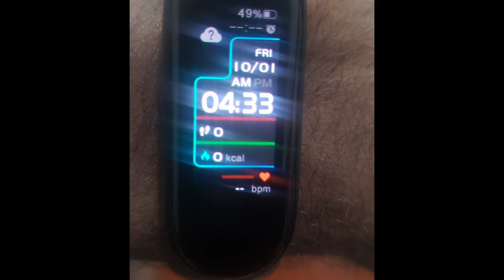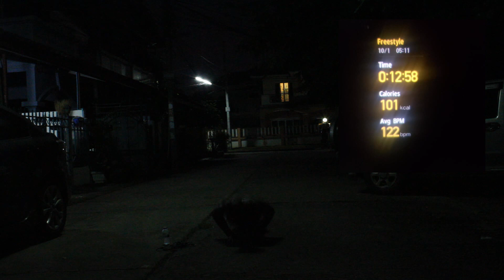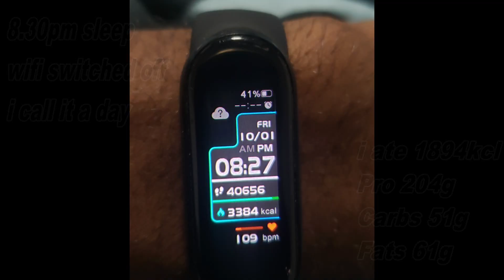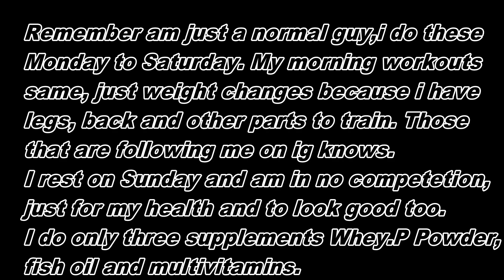A Day in my Life. Fitness, Work and Meals. Wake Up 4.30am, Sleep 8.30pm. Burn 3000+ kcal, 40k steps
Hey guys this video is all about a day in my life from when i wake up at 4.30am to 8.30pm when i go to sleep. Am just a normal guy with an eight hours job like any other guy out there but still giving my all to workout staying health and looking good.
 4.30am wake up, wash my face, drink water and say my prayers
5.00am begin my day with HIIts exercises
5.15am 40mins 1 set jump rope
6.00am 4 Miles Brisk Walk ( 12,000 steps ) 1 hr 39mins
       Watch to the end to better understand and i promise if you but this in practice you will see results 100%